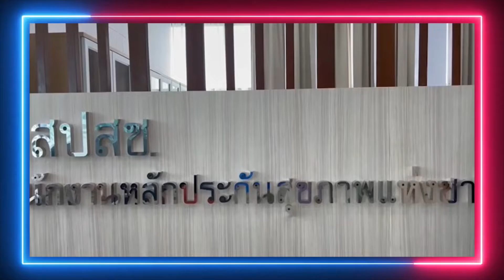ครบรอบ 19 ปี สปสช. สปสช.เขต 3 นครสวรรค์